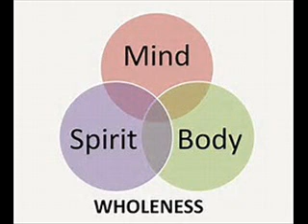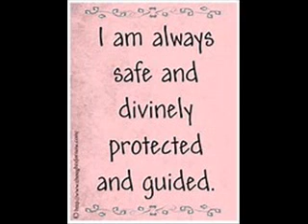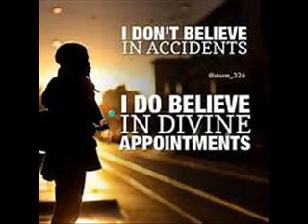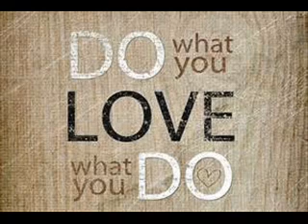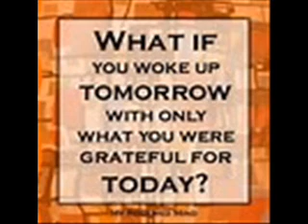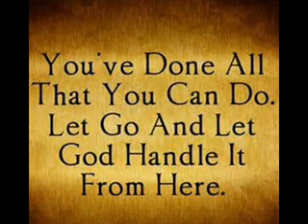Diva Thoughts - World Peace music Neal Bowens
World Peace
PEACE IN THE WORLD BEGINS WITH PEACE IN MY HEART.

It is easy to be overwhelmed by conflicts in the world. My peace work begins when I ask, “Is there conflict in my heart?” Are there friends or family I have shut outside my heart? Are there people with beliefs different from my own who see me as an enemy?

Holding bitter feelings of anger, pain, and distrust blocks the flow of peace through me. The path to peace in the world begins with unblocking the flow of peace within me. I recognize that each of us carries a divine spark of Spirit, which connects us. I focus on our connection as I invite divine love to activate the release of any feelings that are blocking my peace. My prayers radiate to all those around me, all those in my country, and all those in the world.